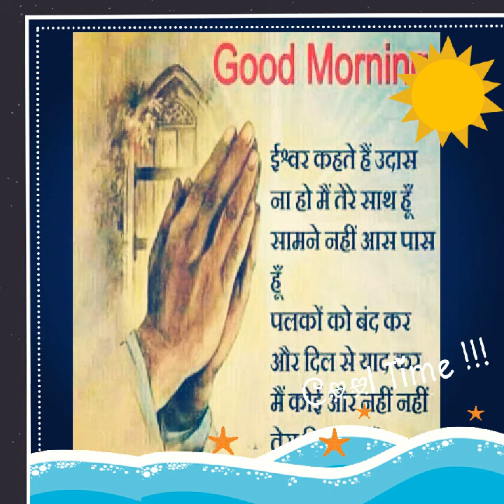Vikas kohli 143